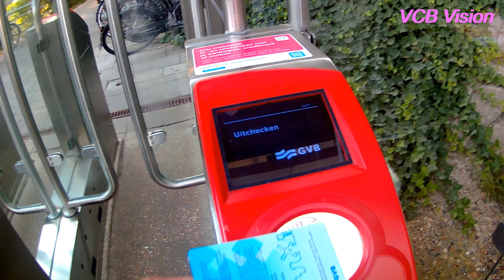Une banlieue au sud d'Amsterdam: rails, eaux, vélos, et la ville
Cool cities - VCB Vision: Heemstedestraat est une petite ville au sud-ouest d'Amstedam. Elle a de grands espaces verts, de beaux canaux avec les plans
d'eau magnifiques. La ville est bien servi avec Métro, Tram, et Bus.